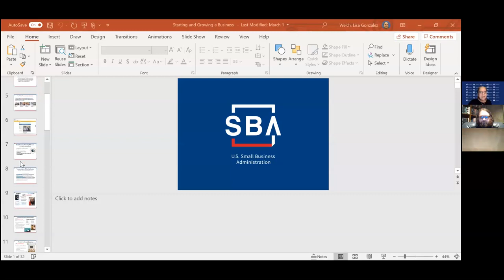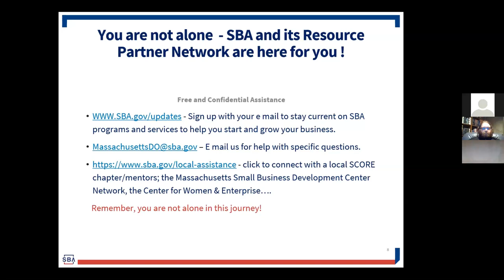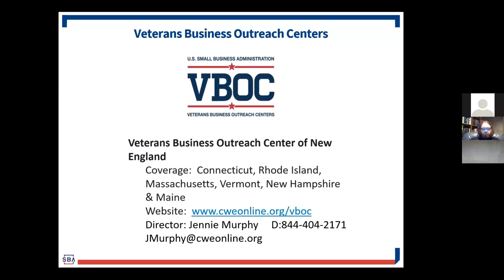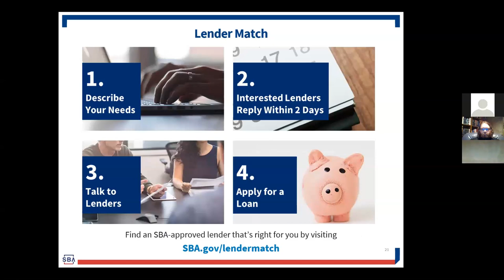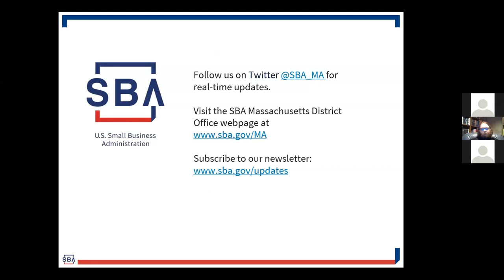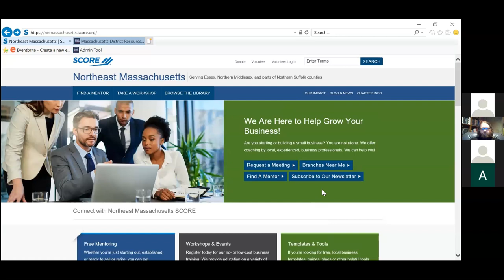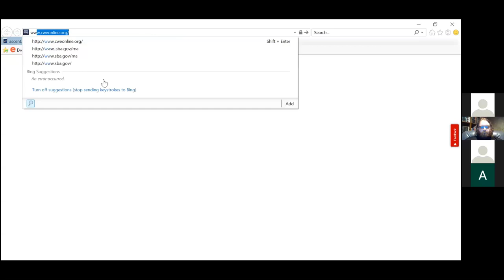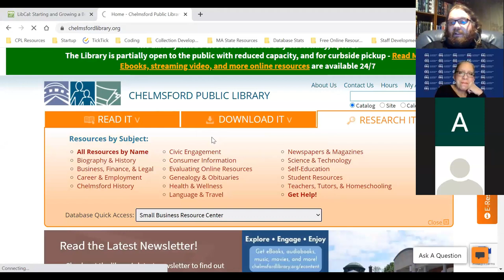Starting & Growing A Business: The SBA Advantage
This program was presented on April 15, 2021 on the Chelmsford Library's Zoom. The presenter was Lisa Welch from the Massachusetts Small Business Association. She covered details of what the SBA can do to help you start or grow your small business, and reviewed many resources that small businesses and entrepreneurs would find helpful.